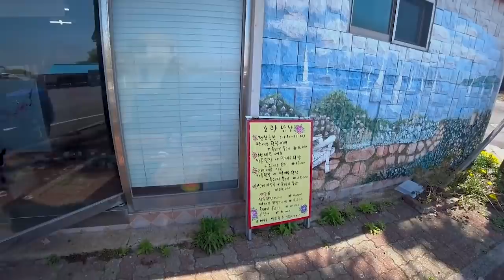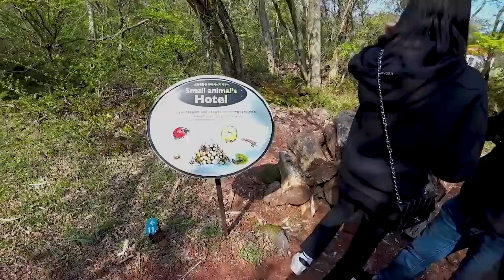Путешествие на остров Чеджу, день 2/ KOREA VLOG/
Привет! На этот раз я отправилась на весеннюю прогулку по острову Чеджу, крупнейшему и известному туристическому острову в Корее!